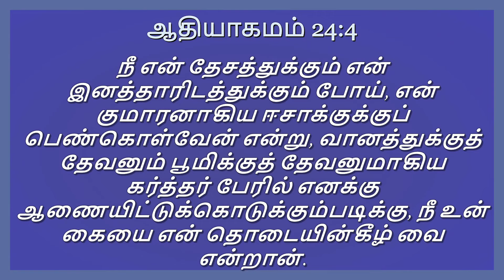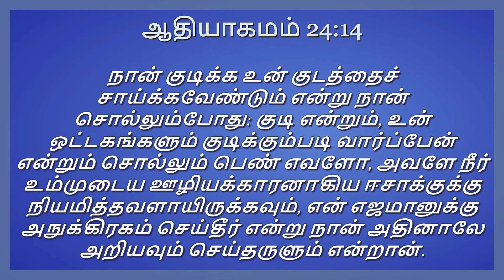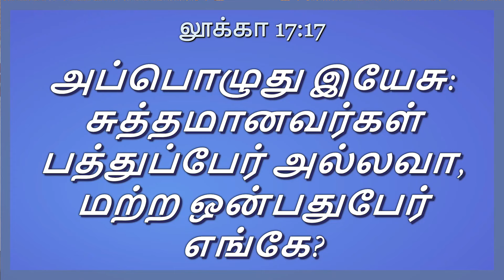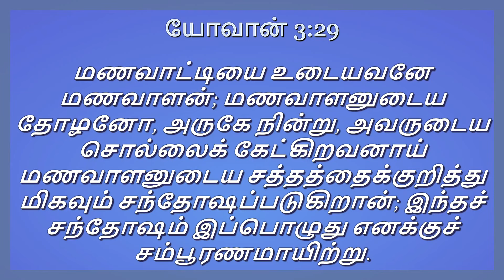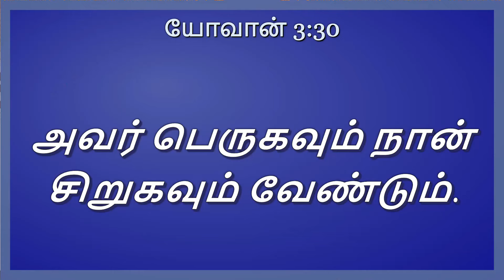Sunday Service || 13.12.2020 || Pas. A. James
Pastor.A.JAMES / SHAKINA REVIVAL MISSION/ Mount Zion, Cholapuram South (PO) Rajapalayam - 626139 / Cell - 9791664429, 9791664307